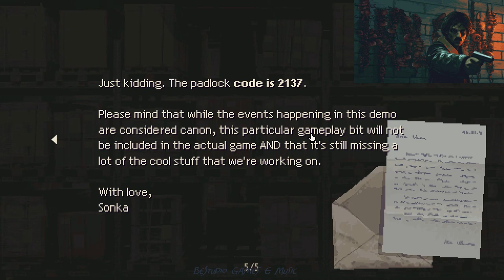Holstin: music soundtrack & gameplay.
BGM soundtrack from the game Holstin.
🎵 Soundtracks CONTENT:
00:00 - Demo Menu music theme;
01:33 - background gameplay music 1.
10:02 - background gameplay music 2.
RELEASE DATE: To be announced later.
A psychological game of survival and horror, the action of which takes place in a Polish town of the 90s, cut off from the rest of the world, engulfed by a sinister entity. In order to find out the truth, you will have to search this abandoned city, interrogate people and fight against evil.
DEVELOPER & PUBLISHER: Sonka.
🔊The music is recorded directly from the game as is. 🎧
❗ Recordings of music in the game may be of poor quality and it is impossible to fix this.
@BeStudio Games & Music  💛💙